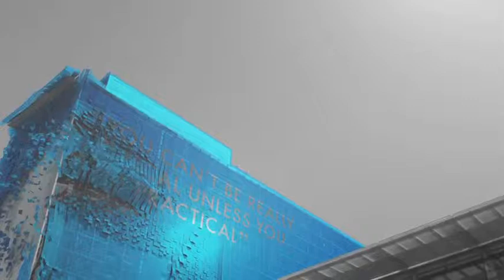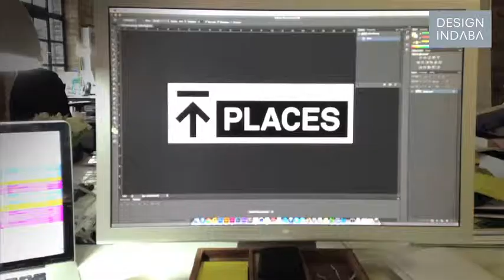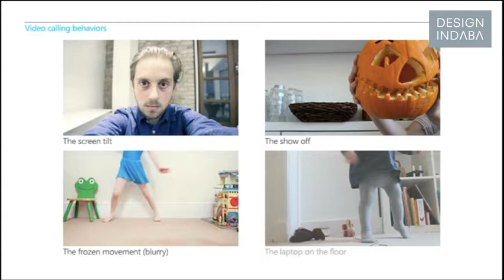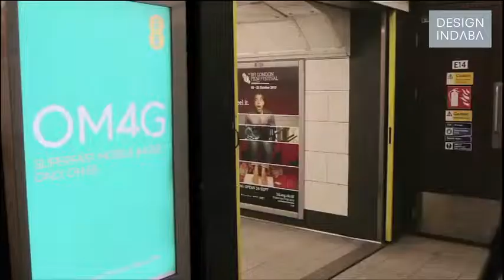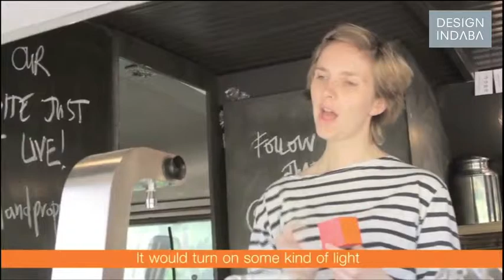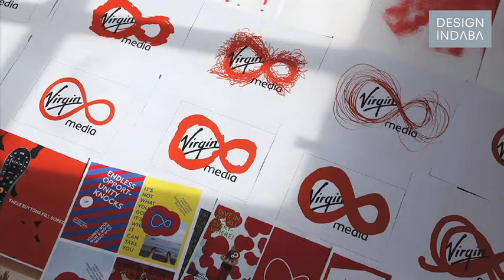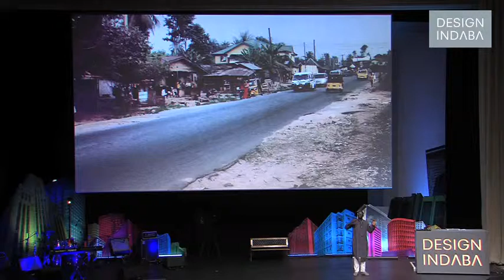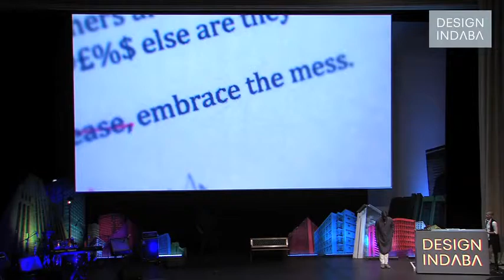Ije Nwokorie on the messy business of branding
It's more useful to think about branding as a messy creative process than as a pristine product, says Wolff Olins global CEO.